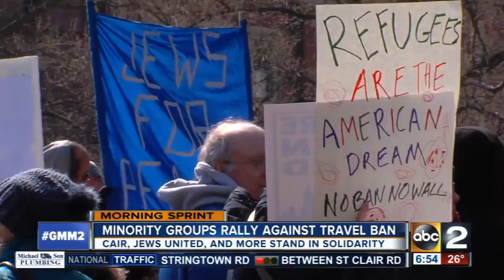Video: CAIR Protests Trump Muslim Ban, Calls for End to Hate Crimes and Immigrant Deportation